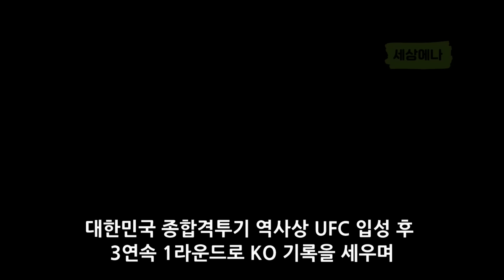대한민국 역대 최강 격투기 선수에게 건방 떨며 도발한 일본 선수를 핵펀치로 응수한 통쾌한 경기